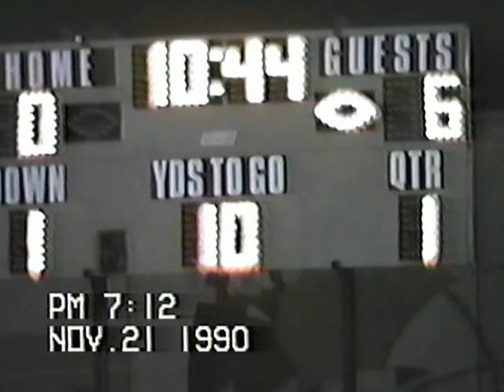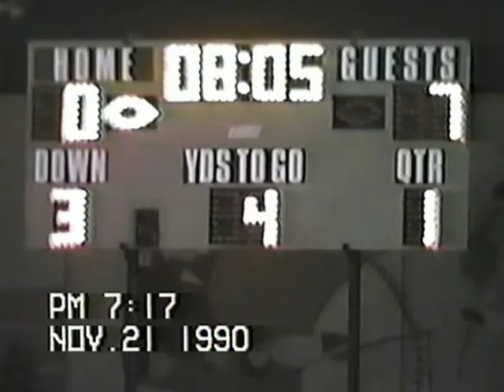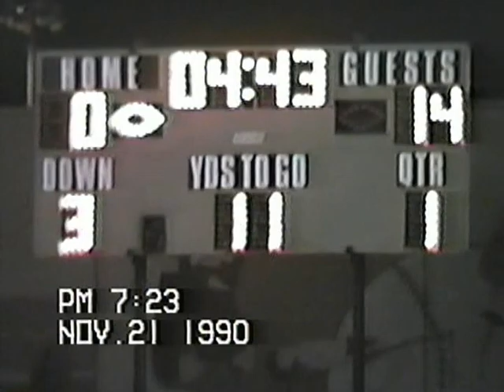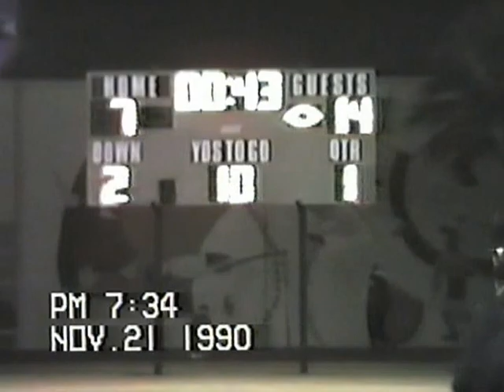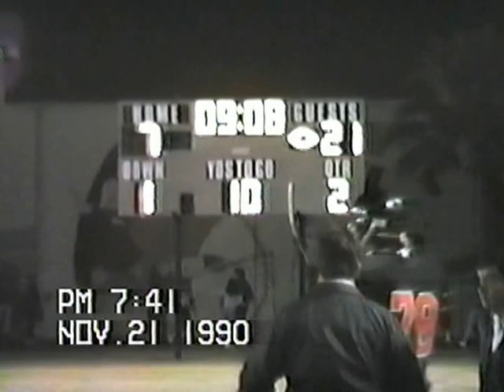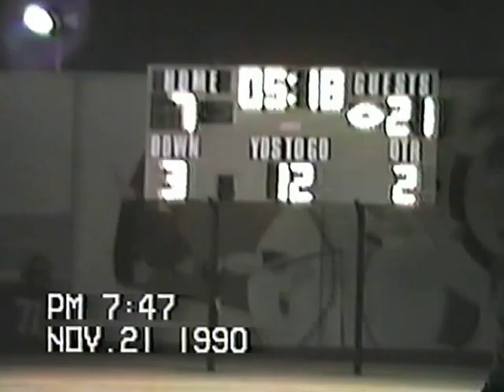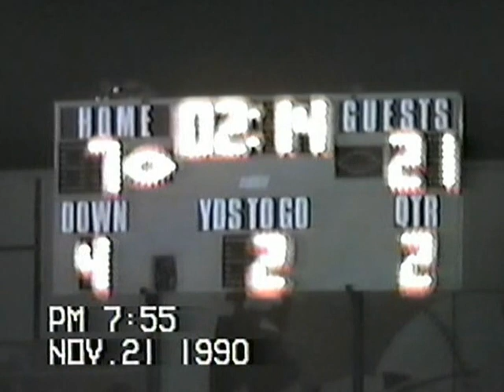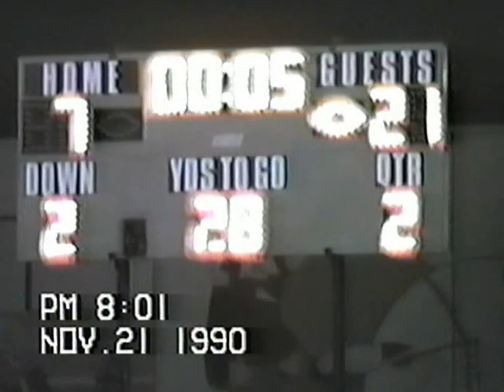Superior H S Football 11.23.1990 1st half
Superior vs Eloy
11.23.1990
1st half